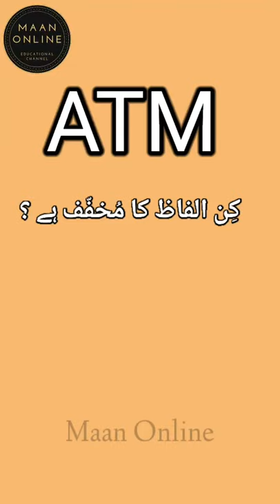How to meaning ATM || #23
ATM ka Matlab kia he or ye kin alfaz ka Mukhafaf he ?